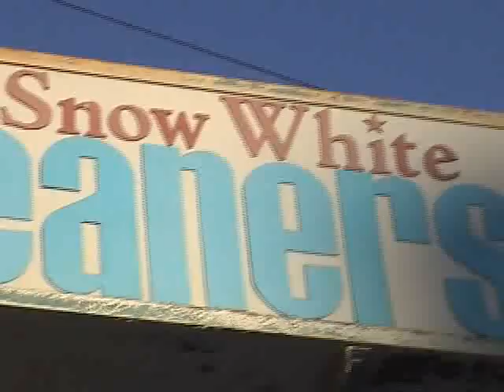Rupert Pumpkin in Mesh Mosh